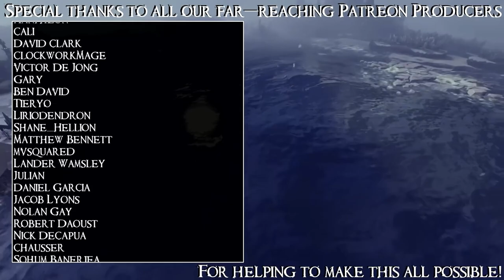SB Plays IMMORTALITY 02 - That's Strange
... where did we get this footage, again?

IMMORTALITY is the new game from Sam Barlow, which means it's going to be all about watching video footage and uncovering a complex narrative full of ambiguity and betrayal. Kind of an unusual thing to make a game about, and kind of an unusal thing to Let's Play, but I think we're up to the task!